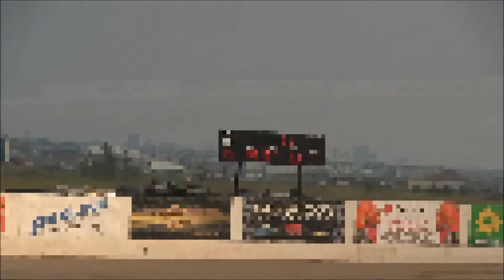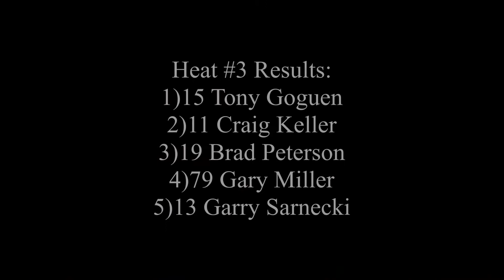Supertrucks Heat #3 July 17th/2021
Fanside footage of the third Supertruck Heat race.

Recorded July 17th/2021 @Wyant Group Raceway in Saskatoon.